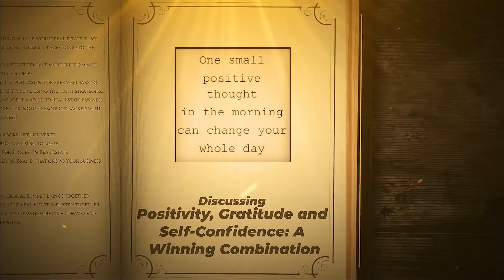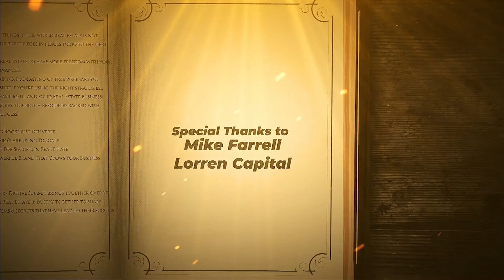Positivity, Gratitude, and Self-Confidence Create a Winning Combination with Mike Farrell Part 2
Today I had the pleasure of speaking with one of the most inspiring health and wellness coaches, Mike Farrell. He found his passion for fitness and health from a very young age after he had to go through a life-changing surgery that led him to gain more confidence in fitness.

With years of experience in wellness and health career, he has been coaching thousands of people to create their own sustainable long-lasting healthy lifestyle.

Let’s jump right into Mike’s inspiring life story and his passion for wellness and health.
[00:01 - 07:29] The power of Positivity
● Mike talks about the power of positive and negative thoughts
○  83% of illness was exacerbated by negative thoughts
● Positivity is a constant practice
● Mike explains about the “Choose Again Method by Gabrielle Bernstein”
○ Awareness
○ Forgiveness
○ Releasing
● Mike shares about his experience in conquering his financial stress
○ the more that you celebrate little victories, the more that they'll start compound and build momentum that creates a bigger win
● Speak exactly what you want
○ Every single word that you use to talk to yourself matters
● Be aware of your negative thoughts and practice yourself to shift it into the positive

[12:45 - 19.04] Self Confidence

● Self-confidence = Self-talk
○ What you say to yourself determines your confidence level
● Self-confidence brought on by the way you look
○ You look good makes you feel good
○ Your body is your business card
● Taking control of your health is also lead to you looking good and make you feel better about yourself
● How to look professional and put together
● Self-confidence is also by holding yourself to a higher standard
● The role of your self-image
● Constantly implementing small strategies

Tweetable Quotes:
“The more that you celebrate little victories, the more that they'll start compound and build momentum that creates a bigger win .” - Mike Farrell
“Your self-image does play a big role in how you feel about yourself .” - Mike Farrell
“Self-confidence requires you to implement small strategies over and over again until you find your breakthrough moment.” - Mike Farrell
Resources Mentioned:
● Choose Again Method by Gabrielle Bernstein
You can connect with Mike on Facebook.
Are you confused about where to start? Head over to our Facebook Page, Youtube Channel,